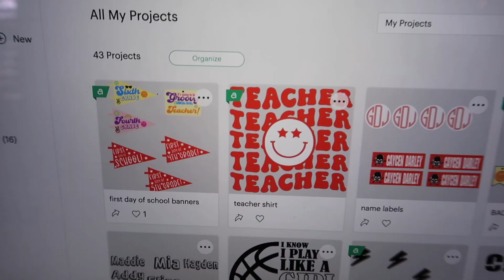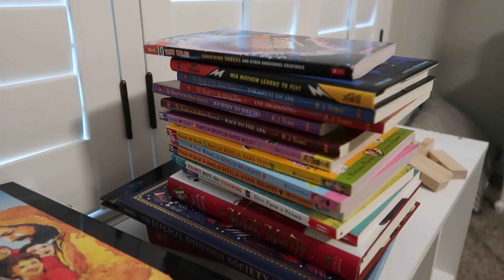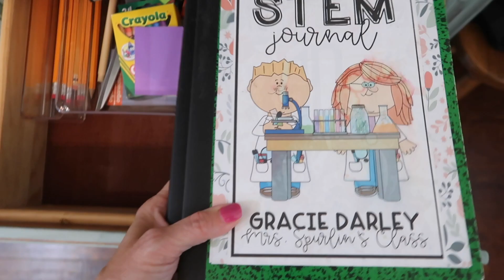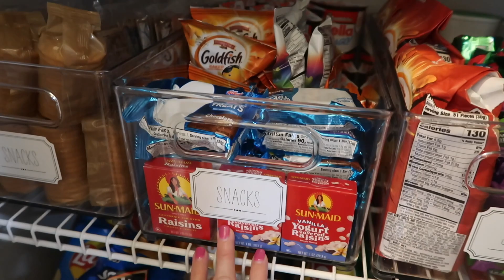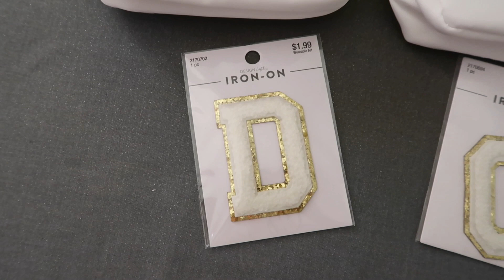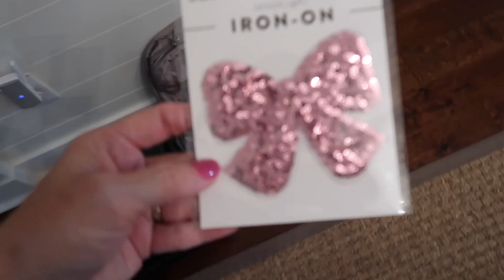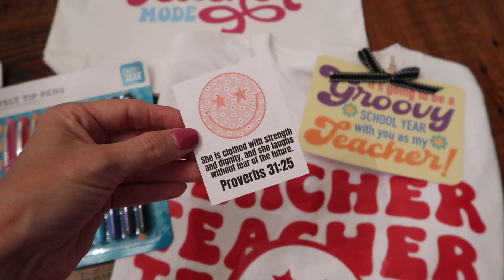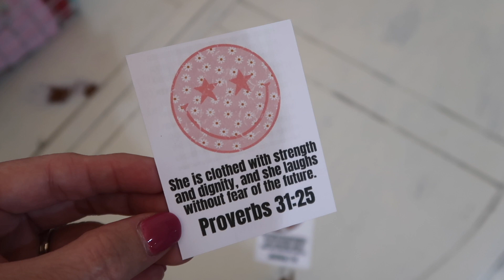🍎✏️🚌CLEAN, DECLUTTER, ORGANIZE & BACK TO SCHOOL PREP 2022 | EXTREME CLEANING MOTIVATION!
Welcome to a NEW Back to School Prep video for the new school year!!! Everything mentioned in today's video is linked below:

I bought the makeup bags used for the pencil pouch and teacher gifts

Back to School Prep Playlist with all of my back to school videos over the years

For all other Links to my favorite things & products around my home,

Come hang out with me on Instagram for more day-to-day life & behind the scenes:

EXTREME ULTIMATE CLEAN WITH ME 2021 | DECLUTTERING AND ORGANIZING | ORGANIZATION | SPEED CLEANING MOTIVATION | DECLUTTER & ORGANIZE WITH ME | HOMEMAKER | CLEANING ROUTINE | WHOLE HOUSE CLEAN WITH ME | AMY DARLEY